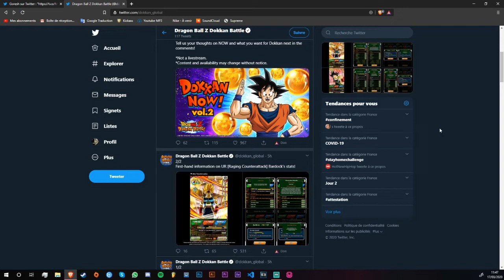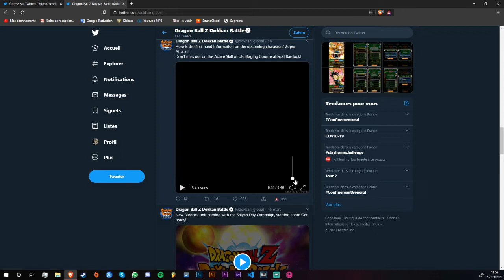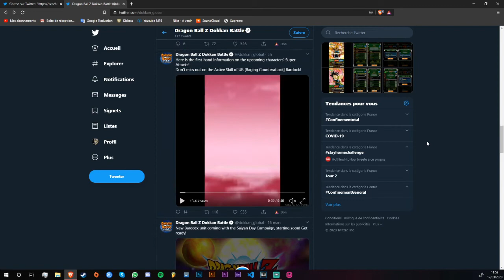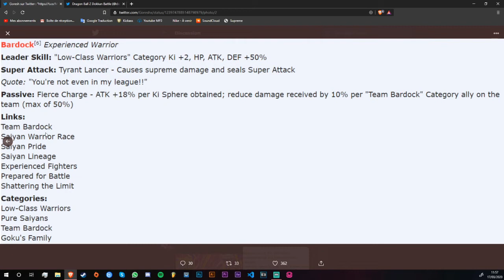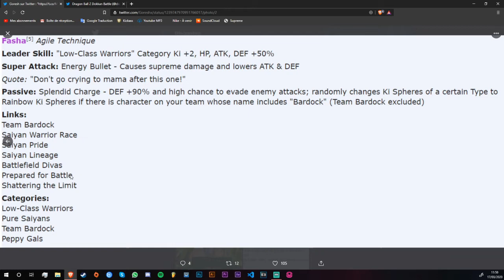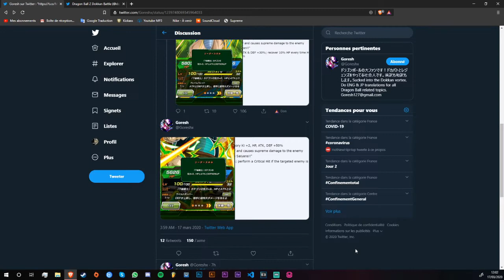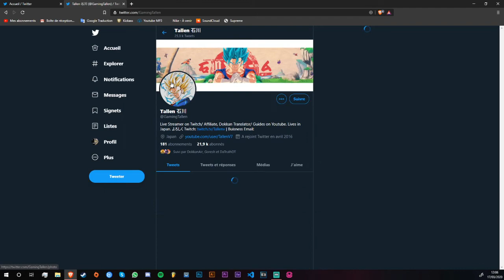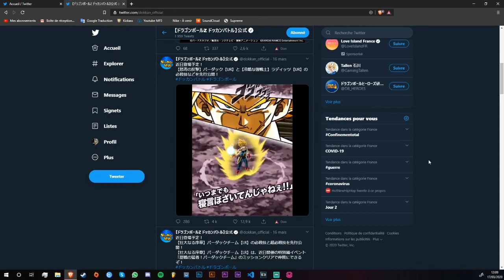DOKKAN NEWS : TOUTES LES INFOS SUR LE SAIYAN DAY ! Une nouvelle célébration hype ! (Dokkan Battle)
Salut à tous ! Aujourd'hui on analyse la célébration su Saiyan Day qui drop le 18 sur la glo et sur la jap en même temps, n'hésitez pas à nous dire ce que vous en pensez !